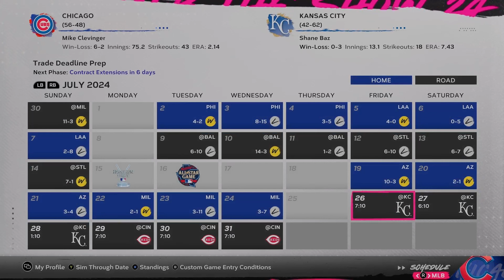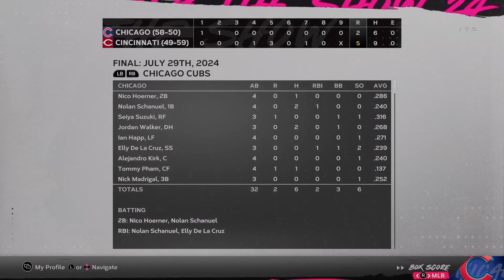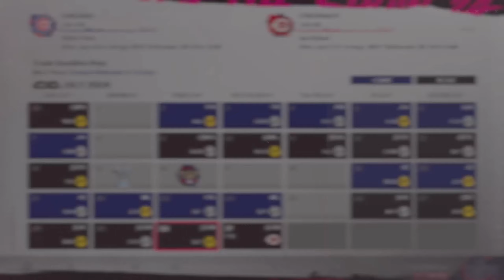MLB The Show 24 - 2 Idiots Cubs Franchise S1 Ep.19 - Battling for top spot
Join Gladys the Baker & Myself (Cryptic Panther) as we work to rebuild one of the historic teams in the National league, the Chicago Cubs.